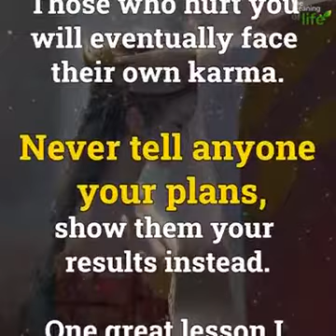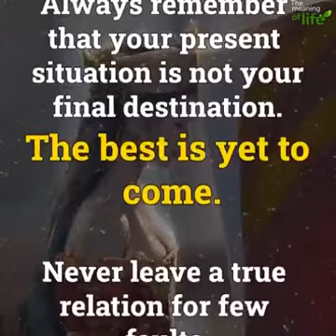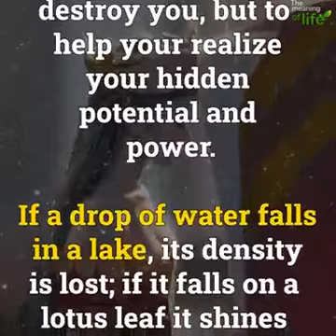Don't waist your time over issues that doesn't yield money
Video from Givers Never Lack